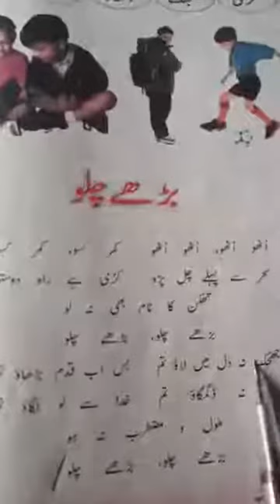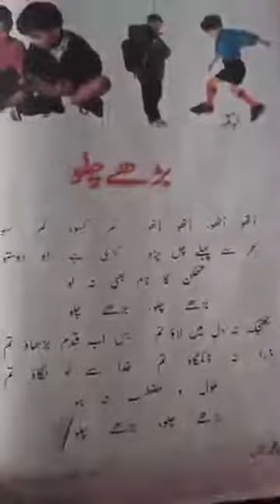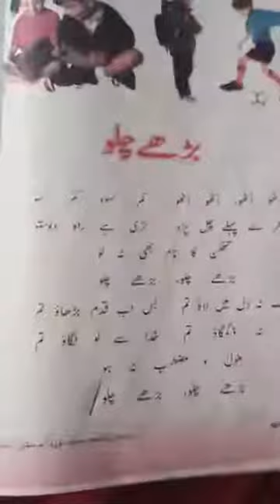Urdu (4th)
Badey Chalo